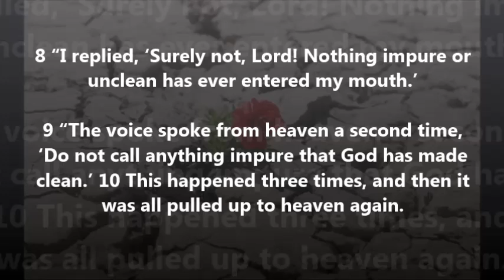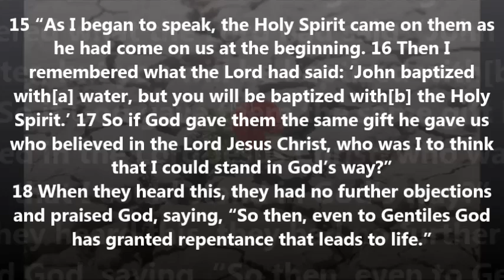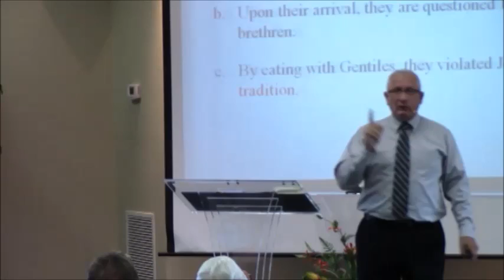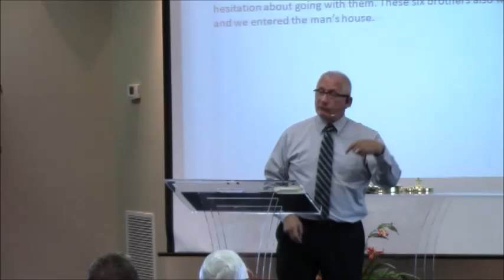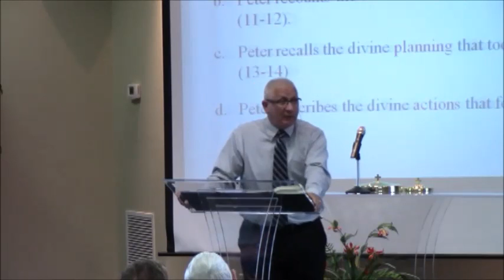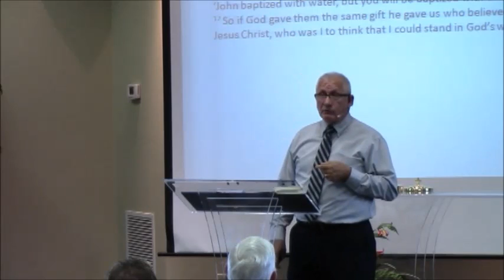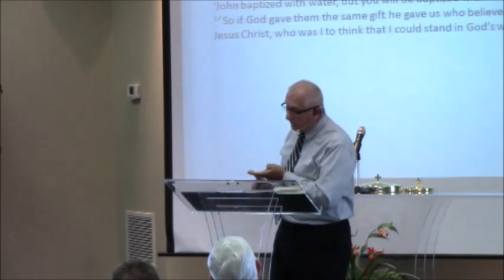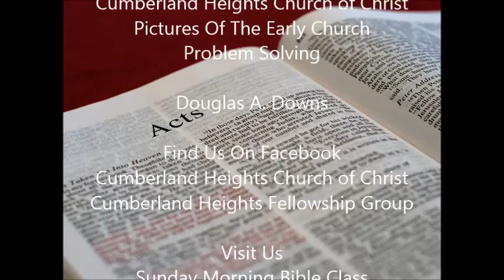Problem Solving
Cumberland Heights Church of Christ, Pictures Of The Early Church series, Problem Solving by Douglas A. Downs 6/12/2016

Acts 11:1-18New International Version (NIV)

Peter Explains His Actions
11 The apostles and the believers throughout Judea heard that the Gentiles also had received the word of God. 2 So when Peter went up to Jerusalem, the circumcised believers criticized him 3 and said, “You went into the house of uncircumcised men and ate with them.”

4 Starting from the beginning, Peter told them the whole story: 5 “I was in the city of Joppa praying, and in a trance I saw a vision. I saw something like a large sheet being let down from heaven by its four corners, and it came down to where I was. 6 I looked into it and saw four-footed animals of the earth, wild beasts, reptiles and birds. 7 Then I heard a voice telling me, ‘Get up, Peter. Kill and eat.’

8 “I replied, ‘Surely not, Lord! Nothing impure or unclean has ever entered my mouth.’

9 “The voice spoke from heaven a second time, ‘Do not call anything impure that God has made clean.’ 10 This happened three times, and then it was all pulled up to heaven again.

11 “Right then three men who had been sent to me from Caesarea stopped at the house where I was staying. 12 The Spirit told me to have no hesitation about going with them. These six brothers also went with me, and we entered the man’s house. 13 He told us how he had seen an angel appear in his house and say, ‘Send to Joppa for Simon who is called Peter. 14 He will bring you a message through which you and all your household will be saved.’

15 “As I began to speak, the Holy Spirit came on them as he had come on us at the beginning. 16 Then I remembered what the Lord had said: ‘John baptized with[a] water, but you will be baptized with[b] the Holy Spirit.’ 17 So if God gave them the same gift he gave us who believed in the Lord Jesus Christ, who was I to think that I could stand in God’s way?”

18 When they heard this, they had no further objections and praised God, saying, “So then, even to Gentiles God has granted repentance that leads to life.”